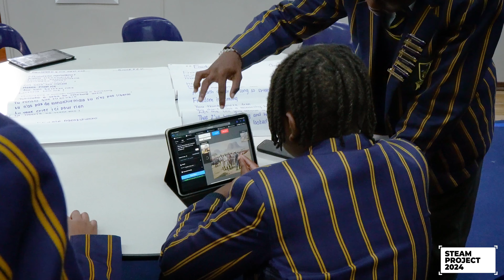Grade 10 | STEAM Project 2024